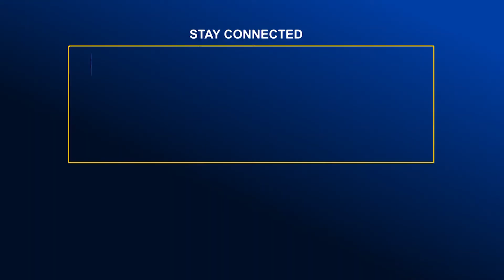মানুষের ভাগ্য পরিবর্তনের সংগ্রামে আত্মত্যাগের দৃষ্টান্ত শেখ হাসিনা | Global TV News